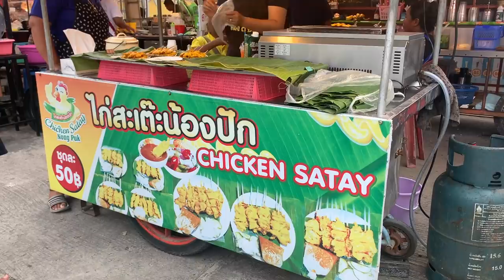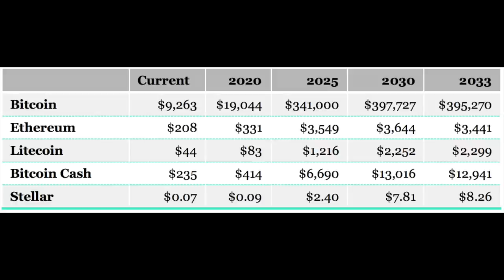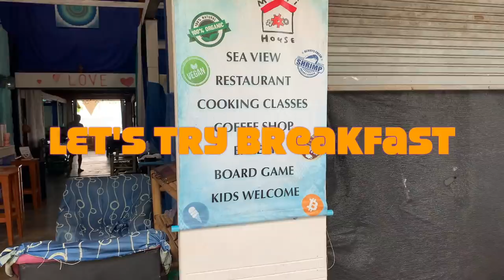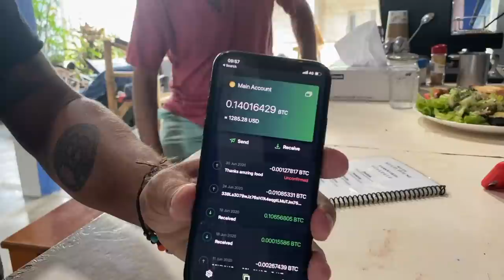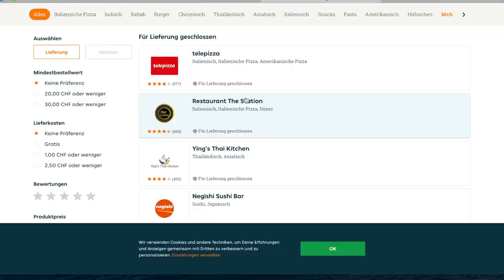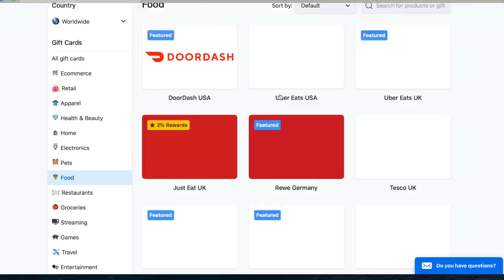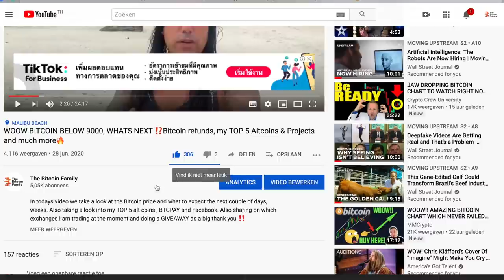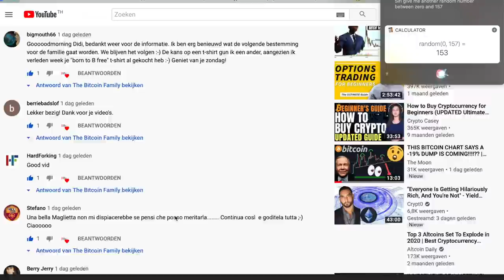🚨WOOOW🚨 BITCOIN TO $397,000 [Crypto Research Report]🚀 Do we need this BTC food HACK in Thailand ⁉️🔥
In todays video we take a short look at the Bitcoin price and why we can see a Bitcoin price of $ 397,000 before 2030!! Yes also Litecoin, Ethereum and XLM will have huge growths in prices.  I show you how we are able to buy our food in Thailand with Bitcoin and I will also show you alternative ways of buying food all over the world when restaurants don't accept direct payments of Bitcoin.

TOP EXCHANGES

⏰ TimeStamps ⏰

0:00 Intro
2:20 Thai Food market
3:15  Bitcoin Price
4:20 Bitcoin to USD 397,000
7:00 WARNING !! TikTok has acmes to clipboard
7:53 Can I pay with BTC at the pantip market Koh Phangan ?
10:40 Can I pay for breakfast with Bitcoin ?
14:22 How to buy food online with bitcoin?
18:22 The winners of the T-shirts are !!